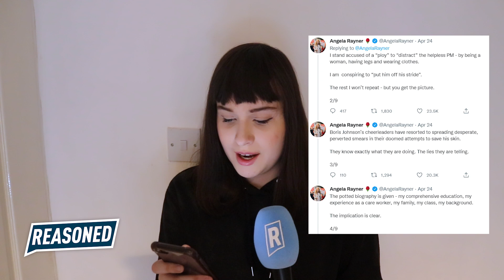Angela Rayner Must Be Loving This.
In today's society, the victim is the victor - could she have asked for a better scenario for support, sympathy and an opportunity to seethe at the Tories?